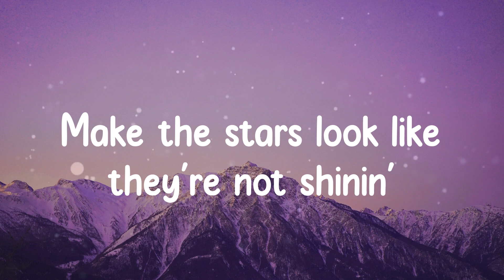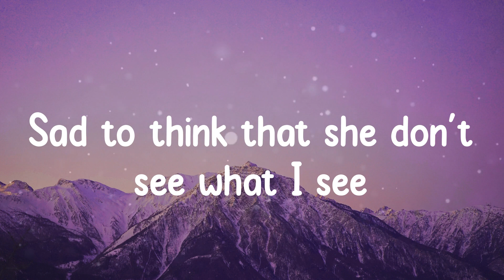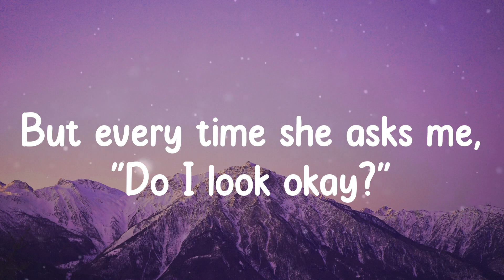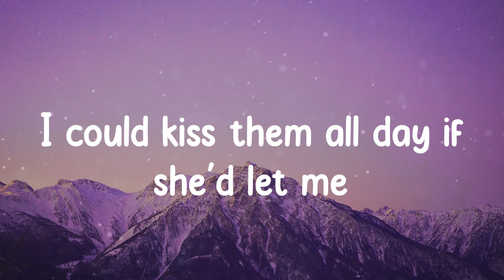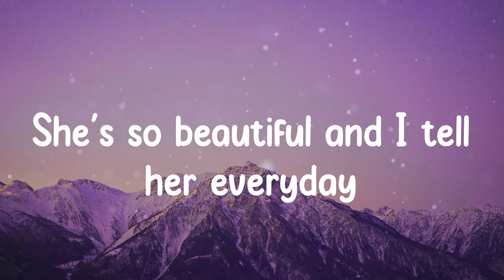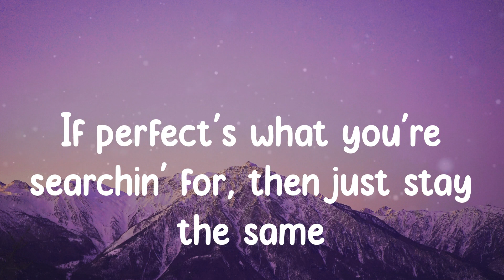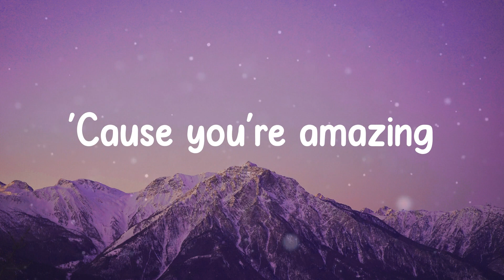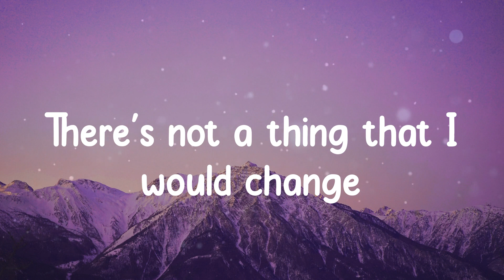Bruno Mars - Just the Way You Are (Lyrics)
🎵 Lyrics Bruno Mars - Just the Way You Are

️🎵 Lyrics:
I say
Yeah
Yeah